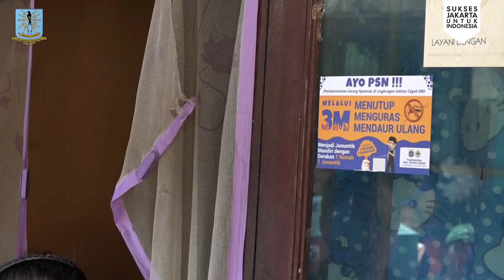Pimpin PSN di Jalan Swadaya Raya Duren Sawit, Walikota Temukan Jentik Nyamuk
Walikota Administrasi Jakarta Timur, M. Anwar, memimpin aksi Pemberantasan Sarang Nyamuk (PSN) di lingkungan warga RW 05, RT 04 Jalan Swadaya Raya, Kelurahan Duren Sawit, Kecamatan Duren Sawit, Jumat (3/5/2024).